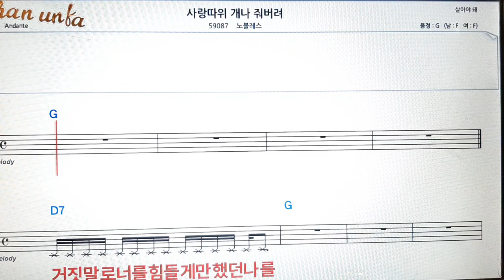사랑 따위 개나 줘버려/노블레스👍노래 반주, 코드 악보,가라오케💋Karaoke*Sheet Music*Chord*MR